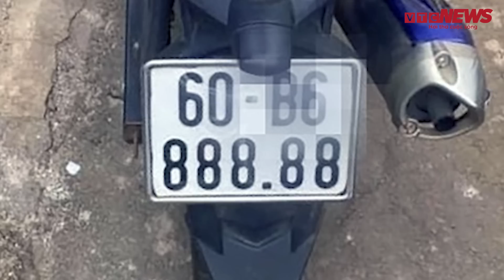Bộ Công an vào cuộc điều tra vụ 'vợ chồng bấm được 4 biển số siêu đẹp' | VTC News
VTC News | Bộ Công an vào cuộc điều tra vụ “vợ chồng bấm được 4 biển số siêu đẹp’’
Liên quan vụ 'Hai vợ chồng cùng bốc được biển số đẹp bất thường', ngày 31-3, tin từ Công an tỉnh Đồng Nai xác nhận Bộ Công an đã cử các cục nghiệp vụ vào điều tra xác minh vụ việc.